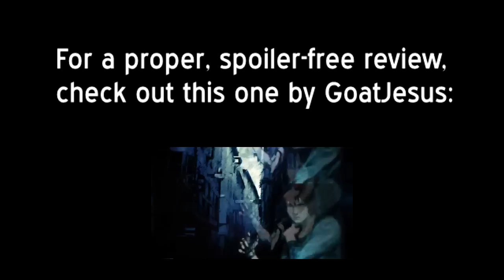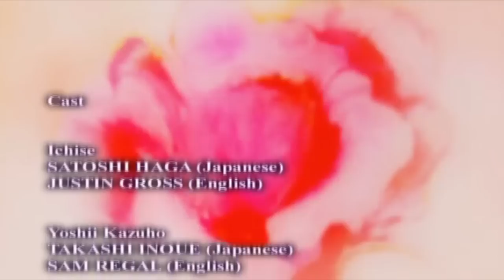The Crushing, Nihilistic Agony of Texhnolyze